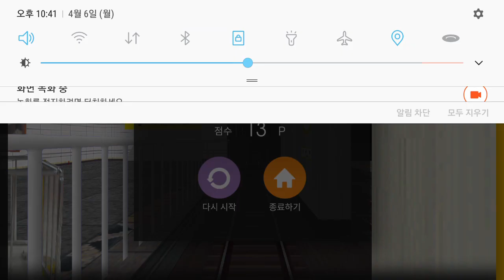Hmmsim2 분당선연장구간 Route1